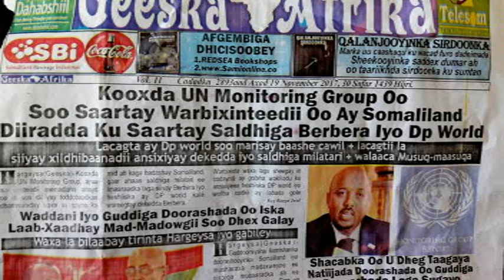DEG DEG KOOXDA MONITORING GROUP OO WARBIXIN KASOO SAARTAY WARIIJINTEE DEKADA BERBERA EE LAGU WAREEJI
DAAWO WARAR KU SALAYSAN XAQIIQDA HALKAAN WAA HOOYGA WARARKA SOOMALIDA IYO CAALAMKA